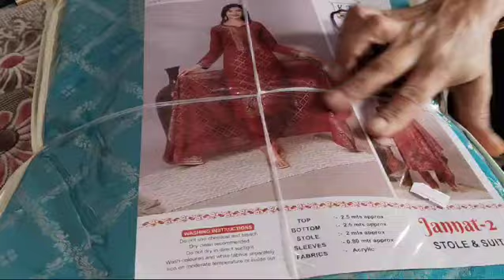आगया फिर न्यू फुल स्टॉक सबसे कम दाम में और कही नही मिलेगा जल्दी से order karlo 8708947214 पर